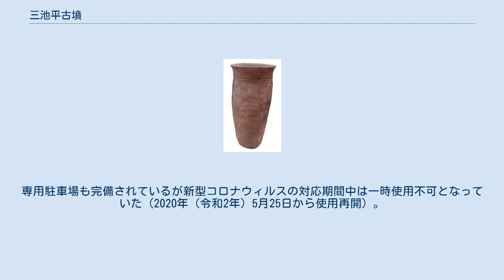三池平古墳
三池平古墳 三池平古墳の位置 三池平古墳（みいけだいらこふん）は、静岡県静岡市清水区山切・原にある古墳。
古墳時代中期初頭（5世紀初め）に築造されたと推定される前方後円墳で、静岡県の史跡に指定されている。
 庵原山地から派生してきた、静岡市立清水庵原中学校東側の丘陵先端に立地し、標高は海抜55メートルである。
 古墳の規模は、全長65メートル、後円部径43メートル、後円部高さ5メートル、前方部幅36メートル、前方部高さ3.2メートルである。
前方部を南東に向ける。
墳丘は3段築造だが、1段目は南西側の部分的にしか存在しない。
また周溝も墳丘裾の北側から東側にのみある。
墳丘裾の一部には敷石が敷かれていた。
また墳丘上には壺形埴輪が置かれていた。
 1956年（昭和31年）にみかん畑の農作業中に発見され、1958年（昭和33年）に当時の庵原村により発掘調査が行われた。
 その結果、後円部頂部に主軸を北東-南西方向にとり、枌石（へぎいし：板石のこと）を積み上げて上部に7枚の天井石を載せ、内部を粘土で覆った竪穴式石室が見つかり、その中に安山岩製の割竹形石棺が納められていた。
 石棺内は朱が塗られ、やや若い男性の白骨遺体のほか、車輪石・石釧・小玉・管玉などの装身・装飾具が納められていた。
また、石室の枌石をずらすことで石棺との隙間に設けられた棚状の部分には、変形方格規矩四神鏡・四獣文鏡の銅鏡2面のほか、筒形銅器や紡錘車形石製品・帆立貝形石製品、大刀・刀子・剣・鏃などの鉄製武器、斧・鎌・鍬先などの鉄製農具が納められていた。
 このような構造の埋葬施設をもつ古墳は三池平古墳より以東にはなく、副葬品も特殊なものがあることから、谷津山古墳などに次ぐ庵原地域の有力首長墓と考えられている。
この地域を治めたとされる庵原氏との関連性も想定されている。
 1992年（平成4年）11月20日に当時の清水市の史跡に指定されていたが、2001年（平成13年）3月15日に静岡県の指定史跡となり、2009年（平成21年）に整備工事が完了した。
専用駐車場も完備されているが新型コロナウィルスの対応期間中は一時使用不可となっていた（2020年（令和2年）5月25日から使用再開）。
 また出土遺物は静岡市埋蔵文化財センターが保管・展示している。